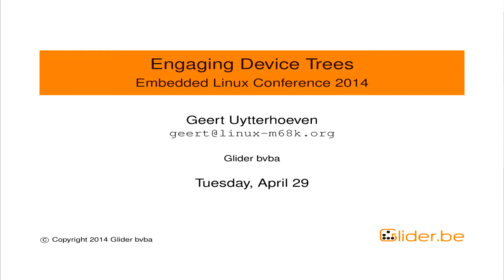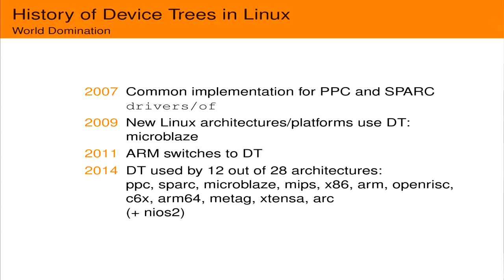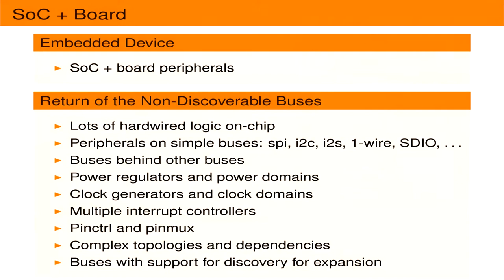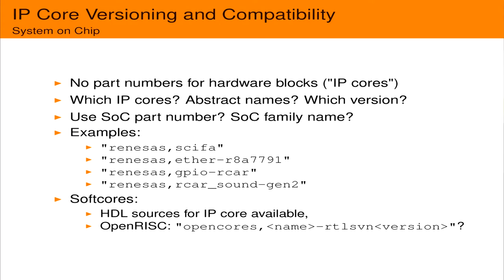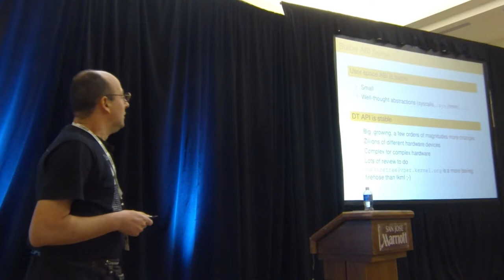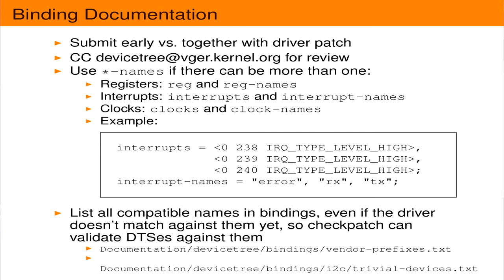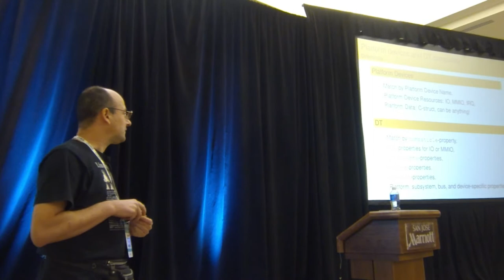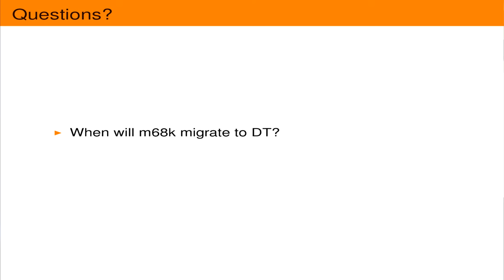Geert Uytterhoeven - engaging device trees | ELC 2014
Geert Uytterhoeven

During the last few years, Device Trees (DT) became the preferred method
in the Linux kernel to express the relationships between the various
hardware components in a computer system in an OS-agnostic way. In an
ideal world, all device drivers, and SoC and board support code use
DT, with perfect and stable DT bindings. In reality, developers are
confronted with a mix of new pure-DT, existing DT-aware, and legacy
DT-hostile components.

Moreover, they want to backport new drivers and board support to one of
the various long term stable trees like LTSI, which may not offer the
same level of DT support as the fast moving mainline kernel. In this
presentation, Geert will address challenges and offer best practices for
a smooth transition from board files and platform devices via DT-aware
systems to pure-DT systems, keeping in mind compatibility with long term
stable trees.

Links to pages containing Videos and presentation slides for additional

  The primary CELF and Linux Foundation Embedded events include:

    Embedded Linux Conference (ELC)
    Embedded Linux Conference Europe (ELCE)
    Japan Technical Jamboree
    Korea Technical Jamboree